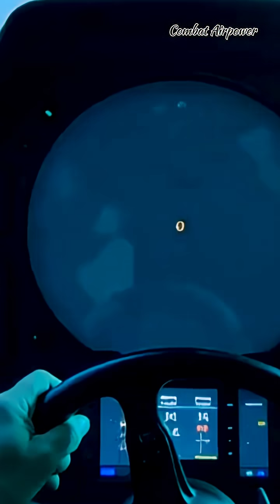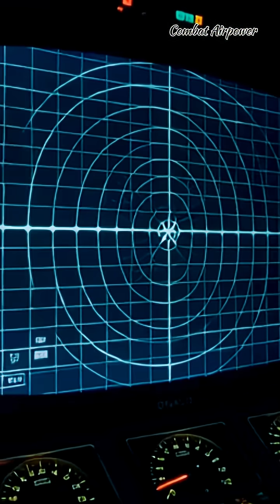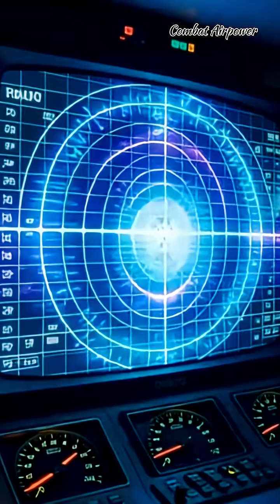The Unseen Shadow: How Stealth Tech Made Radars Obsolete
For over a century, the key to survival in the sky was to see your enemy first. Then, everything changed. This is the story of the revolution that made radars blind and redefined the meaning of air power.

We explore the hidden physics of stealth, from the faceted F-117 Nighthawk that struck with impunity in the Gulf War to the curved, invisible B-2 Spirit and F-22 Raptor. How does stealth technology actually work? And in an age of advanced sensors and AI, is the era of invisibility already coming to an end?

This is the untold story of the silent, unseen shadow that changed the face of modern conflict.

How This Video Was Made: This entire documentary was AI-generated!The visuals were created using Pixverse, and the voiceover was generated with ElevenLabs. The script was developed with the assistance of AI language models."